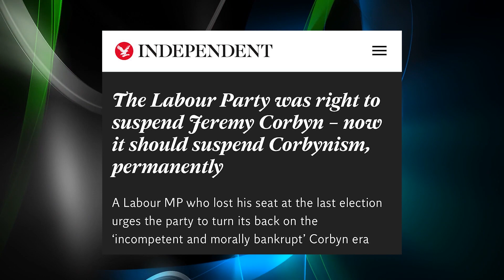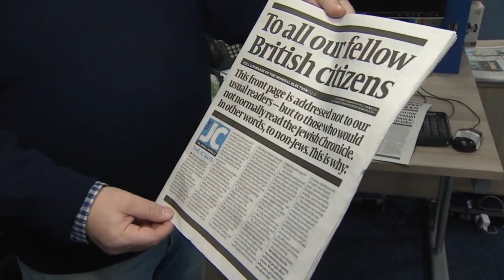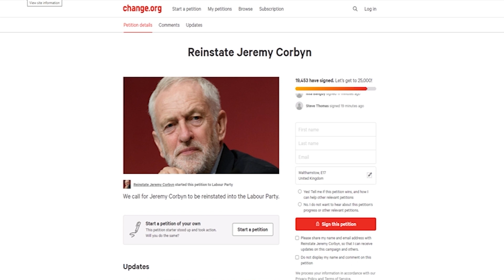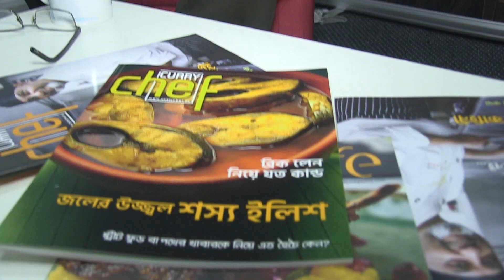JEREMY ANTI SEMITISM HD